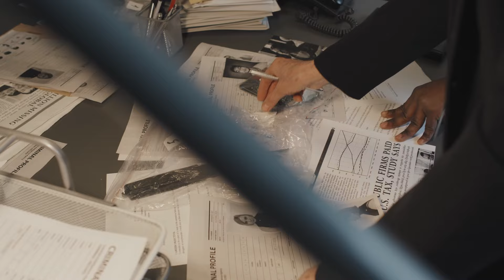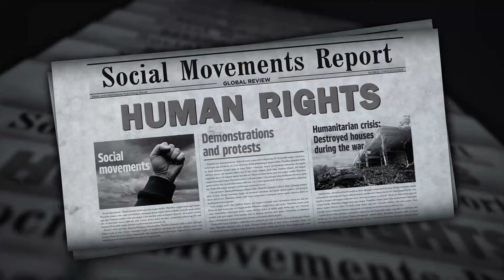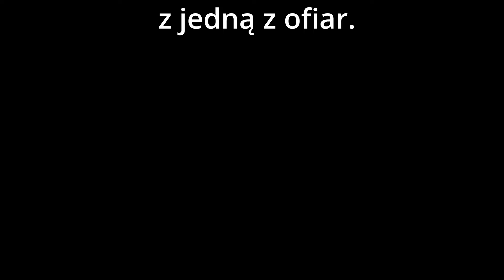Zabójstwa w Brójcach. SZOKUJĄCE fakty.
Materiał przedstawia zebrane fakty w sprawie zabójstwa starszych kobiet w Brójcach (woj. lubuskie).
2 młodych mężczyzn z zimną krwią dokonało zbrodni, o których zrobiło się głośno pod koniec 2023 roku. Wszystkie dalsze badania i odkrycia oddziału kryminalnego Policji wprawiają w osłupienie.

Informacje na temat zbrodni są ogólnodostępne w mediach - uzupełniam je o zeznania spokrewnionego z jedną z ofiar świadka.

W materiale zostały użyte zrzuty ekranu z map Google oraz publikacji dotyczących sprawy umieszczonych na stronach www (Onet, tvp3, tvn24, wyborcza).

00:00  Wstęp
00:32  Schwytanie przestępcy (Zbrodnia III)
01:40  Zbrodnia II - działanie z młodszym kolegą
02:25  Usiłowanie zabójstwa przez mężczyzn (niedoszła zbrodnia)
02:55  Zbrodnia I - ujawniona po zbadaniu zgonów w tym okresie czasu
03:35  Możliwe motywy działania
05:30  Postawione zarzuty i kara
06:30  Jak przeciwdziałać? - plusy i minusy kary śmierci